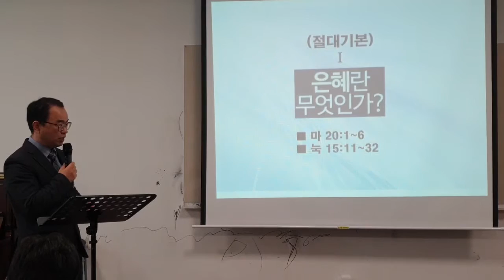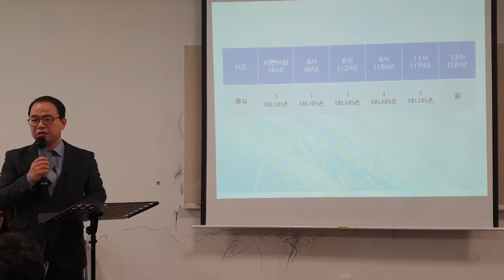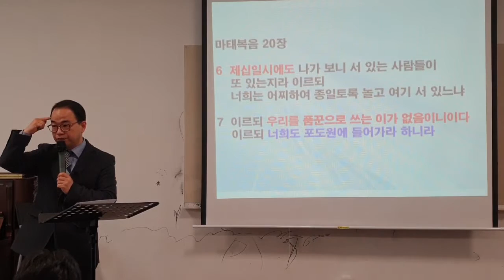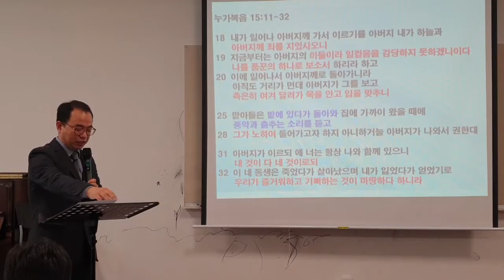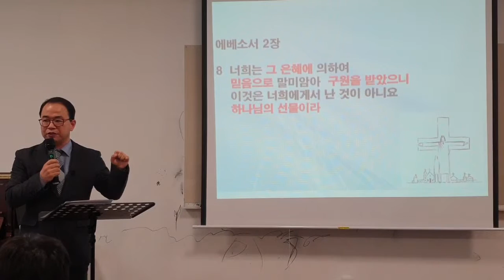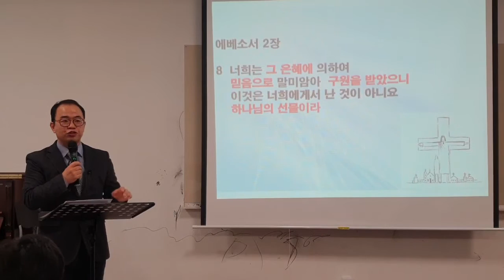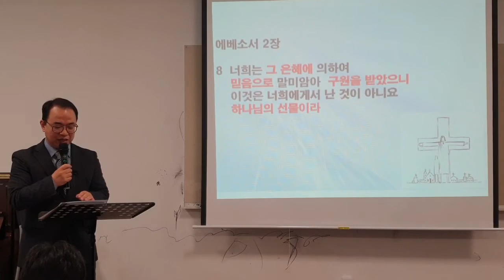[절대 기본] 1. 은혜란 무엇인가?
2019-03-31 / 중고등부 주일예배 / 마태복음 20장 1~16절, 누가복음 15장 11~32절 / 박민식 전도사